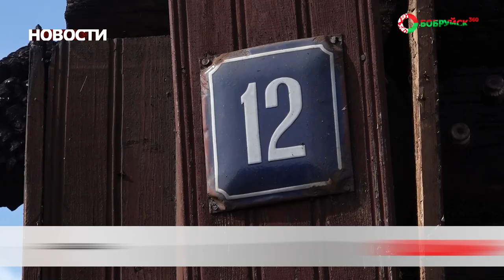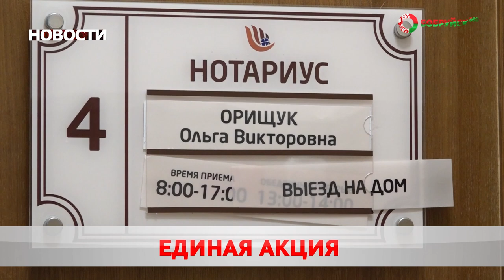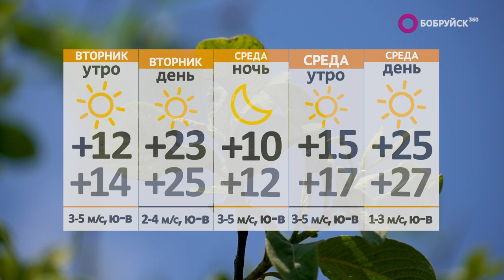Новости 11 09 23